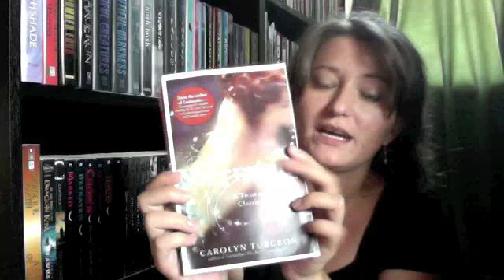Mermaid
Here is Stacy's review over Mermaid by: Carolyn Turgeon. I gave this book a decent rating. Mermaids are not really my thing...